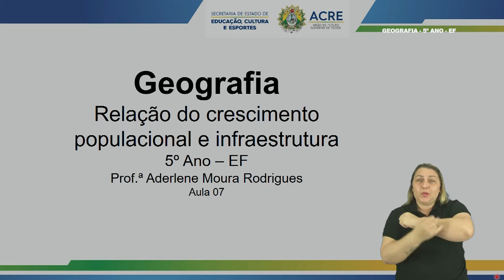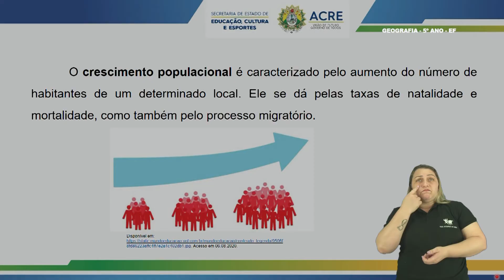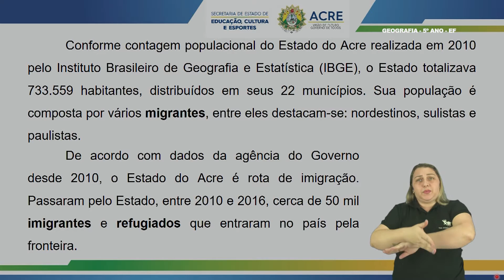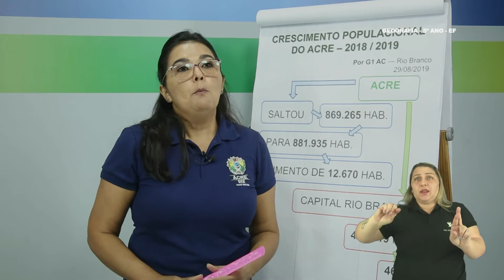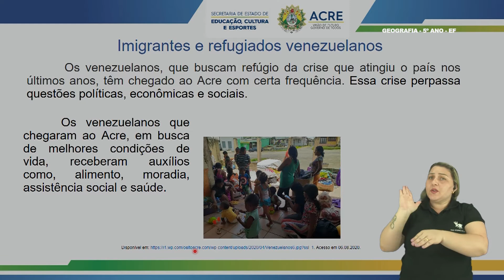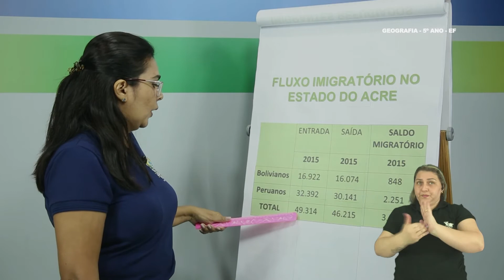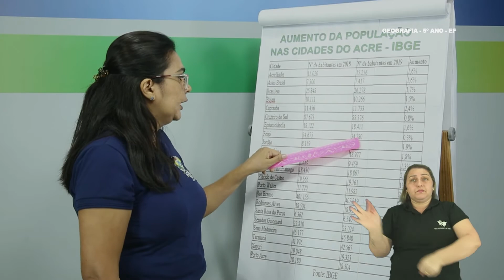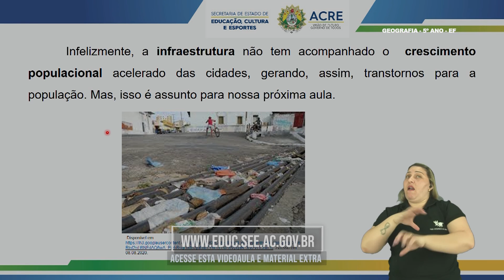5° Ano - Geografia - Aula 07 - Relação de Crescimento Populacional e Infraestrutura - Parte 1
5º Ano do Ensino Fundamental - Anos Iniciais.
Tema: Relação dos Crescimento Populacional e Infraestrutura - Parte 1
Professora: Aderlene.